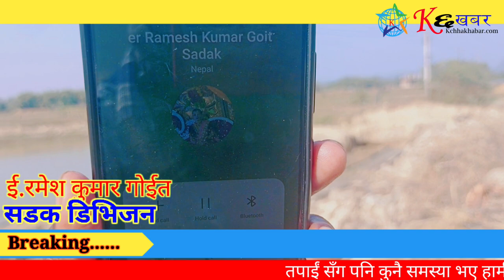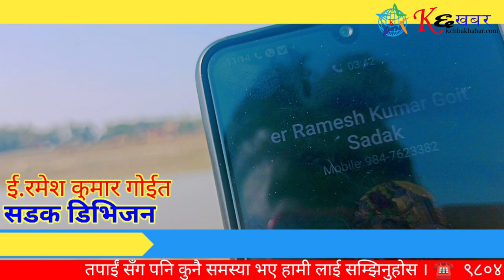पानीमा नै निर्माण कार्य हुँदै,बेखबर सड्क बिभाग | Rajbiraj-Rupani Construction | K Chha Khabar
राजविराज-रुपनी सड्कखण्डकाे बाटाे निर्माणमा अनियमितता | Rajbiraj-Rupani Construction  | K Chha Khabar